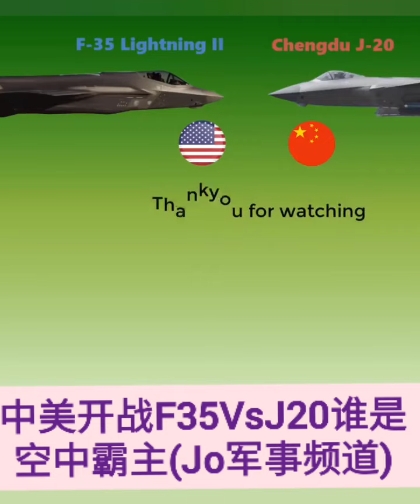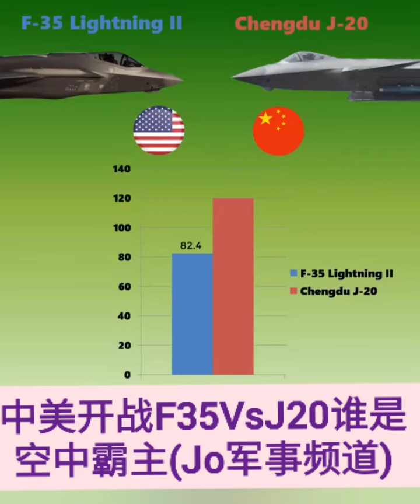❤️💜💛💙💚💕💞💗 中美开战F35VsJ20谁是空中霸主(Jo军事频道)